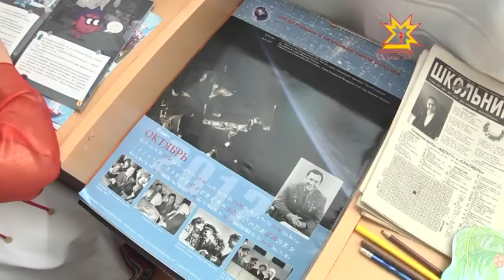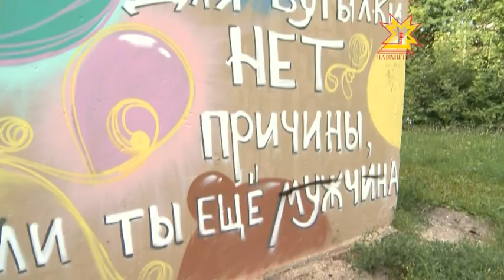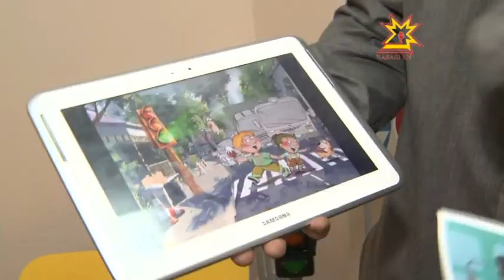Республика 14.08.2014 на чувашском